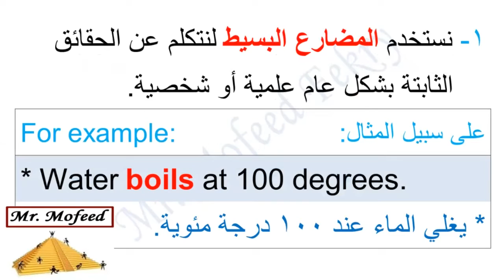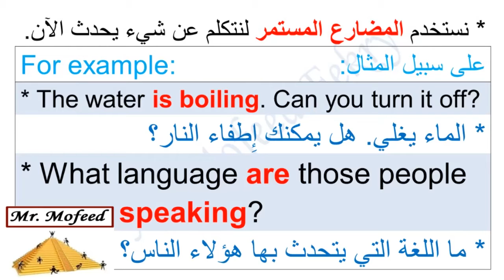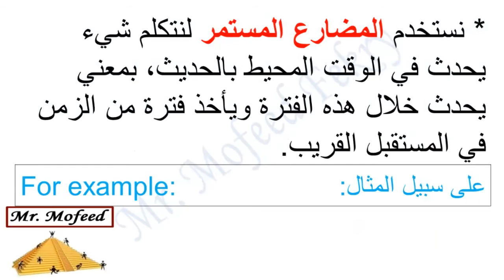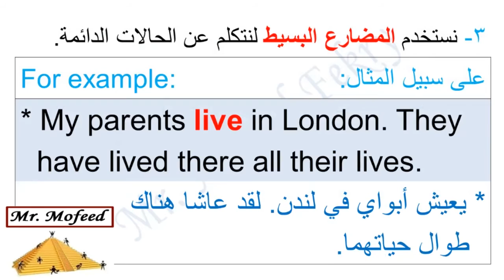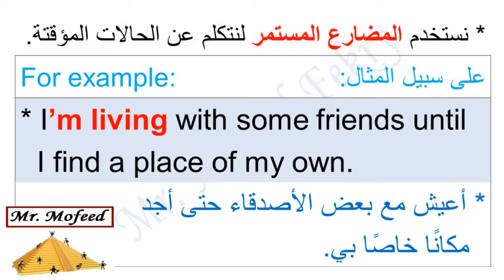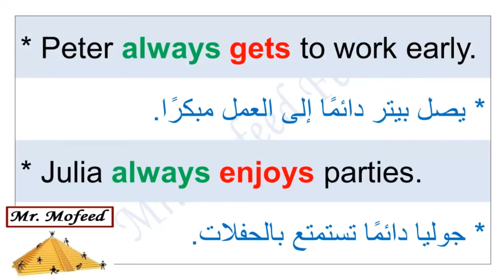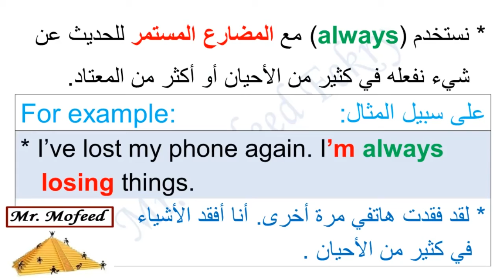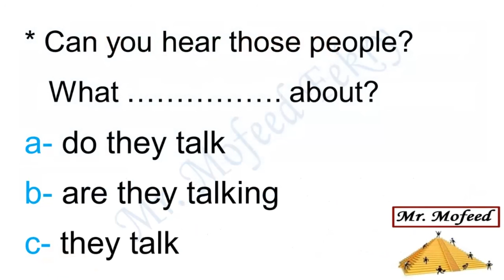درس 13. الفرق بين المضارع البسيط والمضارع المستمر. الجزء الأول. شرح بسيط وشامل. كورس مكثف وشامل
تعلم الانجليزية. الفيديو رقم 13 من كورس مكثف وشامل لتعلم  قواعد اللغة الانجليزية. مقارنة رقم 1 بين استخدامات المضارع البسيط واستخدامات المضارع المستمر